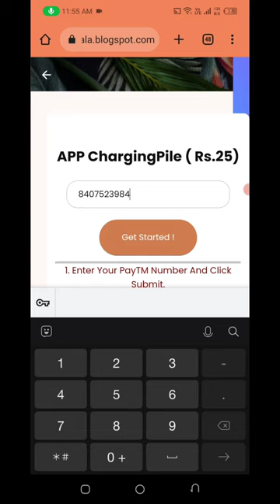Today New Campaign Loot Offer 25₹+25₹+25₹ Instant Paytm Cash || Tasks💰Campaign BUG|| New Paytm app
2023 new eaning app today
earn money online
new earning app
today new earning app
earning app
2023 best self earning app
10rs instant paytm cash only
best paytm cash earning app 202new earning app today
short video
techno teen
paytm earning app today
camping offer paytm
online earning
earn daily rewards app
new eaning app 2023
paytm campaign loot
lifafa loot
2023 new eaning app
new miss call loot offer
how to eaning app
new paytm cash instant
eaning app today new
today new eaning app 2023
paytm new loot offer
paytm new eaning app
eaning app
new eaning app
phone pe loot offer today
new miss call loot
today paytm offer loot
phone pe loot offer
best self earning app today
free paytm cash earning apps for android
2023 new earning app today
camping loot offer
camping loot today
shorts video
ytshorts video
ytshort
paytm offers
paytm lootoffer
paytm cash
cash paytm loot
just sinup and get 15rupee
today refer and earn
daily campaign
paytm 300$ earning
just signup and earn 45$
all user 300$ profit
online crypto earning
binance app huge loot offer
new crypto loot 300$ profit
signup 45$ crypto loot
how to earn money online
2023 best crypto airdrop
today earn money online
new earniing app today
binance new airdrop 2023
binance learn & lan offer
binancr app new offer
huge crypto loot